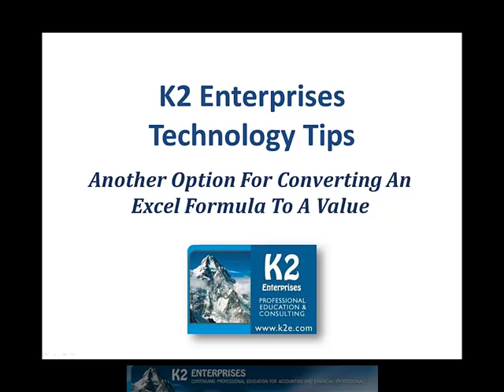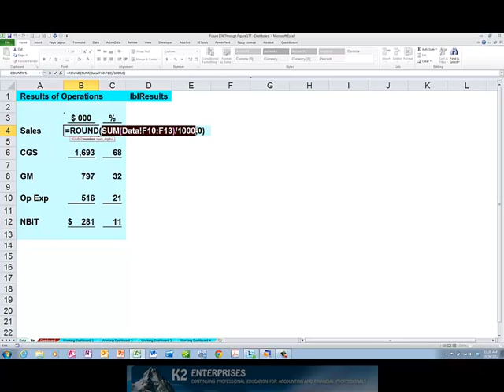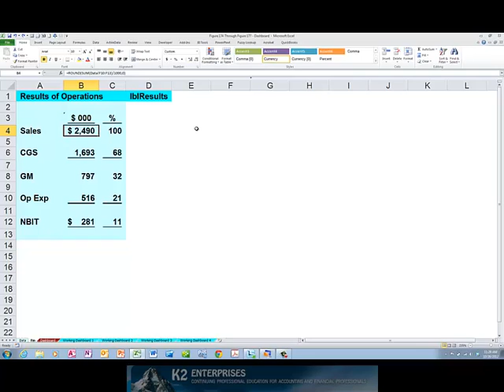Another Option For Converting An Excel Formula To A Value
While many Excel users are familiar with using Paste Special Values to convert a formula into its result, fewer are aware that an alternate means exists to achieve the same objectives. In this tip, you will learn a simplified method for converting a formula into a value.